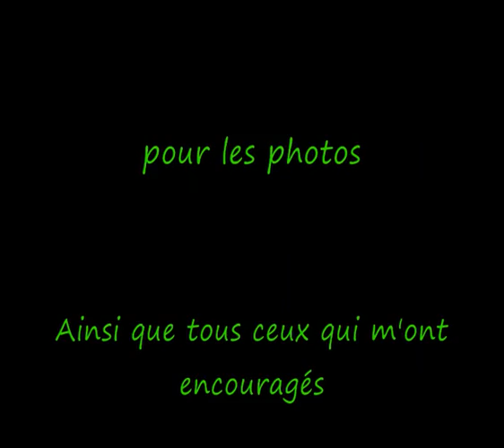CC MURET JUNIORS 2010